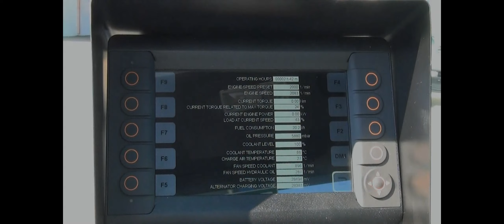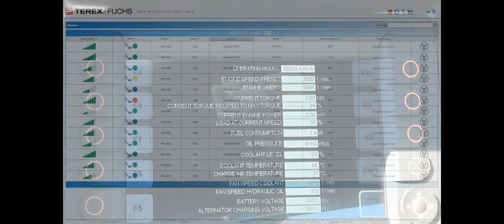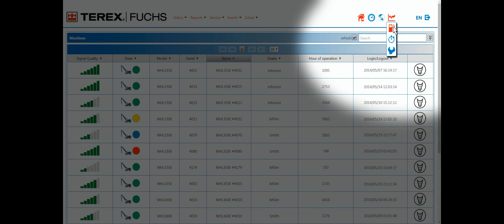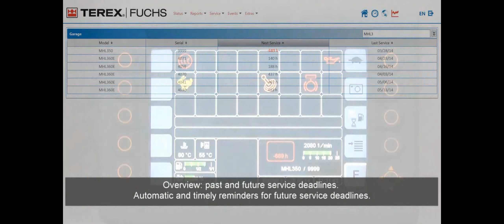FUCHS "Telematics System" A TEREX Brand (RU voice)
Оригинальный промо-ролик TELEMATIC SYSTEM FUCHS A TEREX Brand. Русский перевод